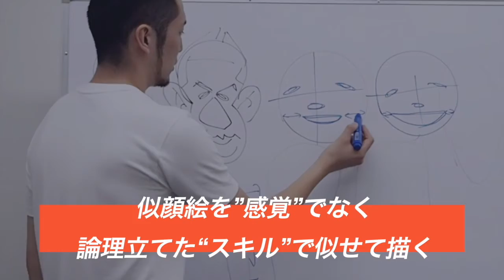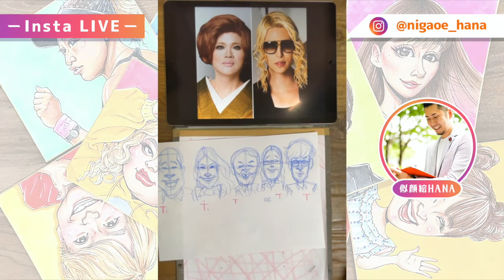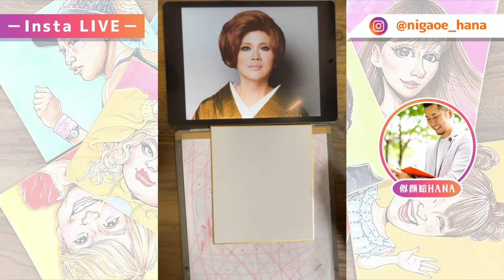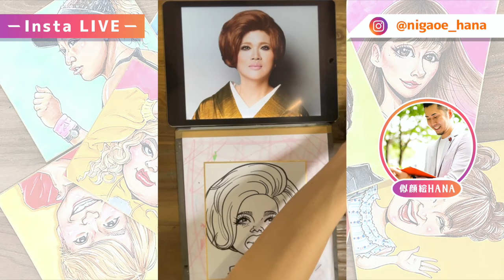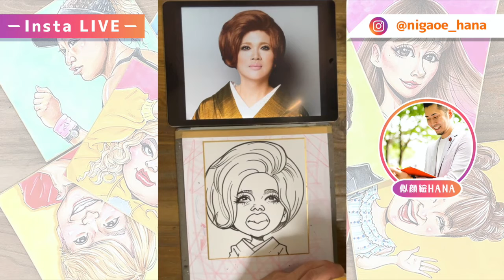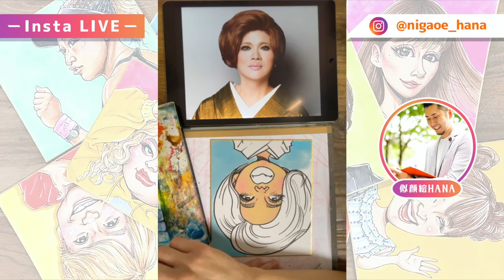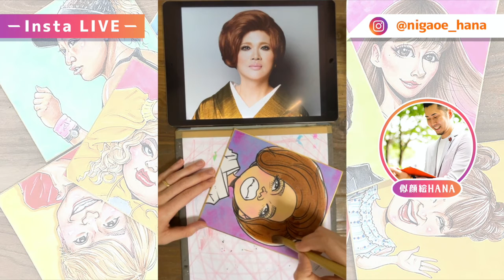【似顔絵の描き方】一緒に描いて似顔絵を学ぶ！似顔絵HANAのインスタLIVE！2021.1.15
【 似顔絵HANA 似顔絵オンラインスクール 】
〜力強く進化、成長する似顔絵師を育成〜
似顔絵を在宅ワーク、副業や本業にするアーティストを多数輩出！

この似顔絵HANAのチャンネルでは、
"感覚"だけでなく"スキル"で似せる
そっくりな似顔絵を描くための"知識"や"テクニック"をレクチャーしています。

学べるYoutube動画は他にも200本以上！

どの手順で描いているのか？
どのように簡略化をすればいいのか？
何がポイントなのか？
繰り返し見て、実際に描いて、体感して、練習に励んでみて下さい！！

似顔絵HANAのYoutubeを通して
似顔絵やイラストを描く上での何かのヒントになれば幸いです。

今回は、
プロの似顔絵講師 似顔絵HANA直伝
《 似顔絵の描き方 〜Insta LIVE編〜 》をご紹介します！

2021年1月現在
毎週末Instagramにて開催
《似顔絵HANAスケッチナイト》
興味がある方はぜひご覧下さい！

似顔絵。

何回YouTubeを見ても上手くならない…
もっと早く描けるようになりたい…
こんな描けないままじゃ嫌だ…

皆さんのそれを解決し、特徴を捉えてそっくり似せる描き方を解説しています。

ぜひ最後まで動画をチェックしてみて下さい。

このスキルがマスター出来れば
そっくり特徴を掴んだ喜ばれる似顔絵が描けるようになるんです✨

全国に受講生を持つ似顔絵講師の
似顔絵HANAです！

世界一流から学んだスキルで
似顔絵師を目指したい方向けの
似顔絵オンラインスクールを開講中です。

🔹安心のマンツーマンレッスンで効率よく学ぶ
🔹初心者からでもプロレベルのスキルが身に付く
🔹感覚で似せるのではなく、似せる為の理論を習得

・自信を持って描けるようになりたい方
・似顔絵を仕事にして活動していきたい方
・自身の能力やアイデア力を強化したい方
・本気で学び、上手くなりたい方
・効率よく、効果的に学びたい方
・独立して、似顔絵師として活躍したい方

本気で似顔絵を一から学び、
今後の人生を力強く進化、成長したい方
ぜひ、オンラインレッスンにてお会いしましょう！

豊富なコースをご用意しております。

【似顔絵HANA 各種詳細】

受講生の様子はInstagramストーリーズにてご覧いただけます。

【似顔絵HANA　花澤 佑太 】

2012年 大手似顔絵カンパニーで似顔絵を学び、習得。その後アメリカはカリフォルニア州サンディエゴに似顔絵武者修行に出る。
本場アメリカの一流アーティストから最高峰のスキルを学ぶ。帰国後は似顔絵の会社で2年弱勤めたのちフリーランスへ転身。
似顔絵講師、似顔絵オーダー、結婚式場 速描きパフォーマンスを生業とする。

【似顔絵HANA オススメ動画一覧】